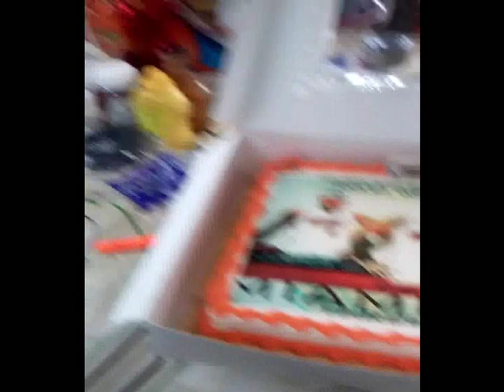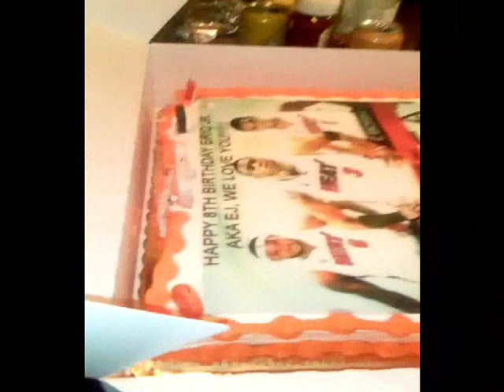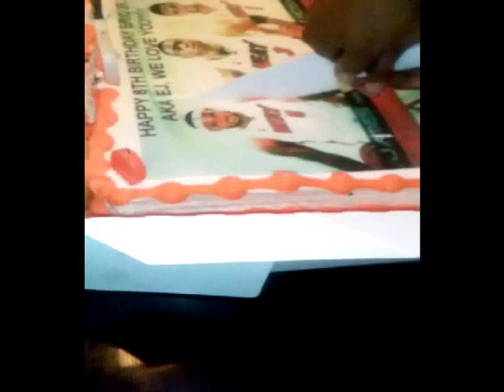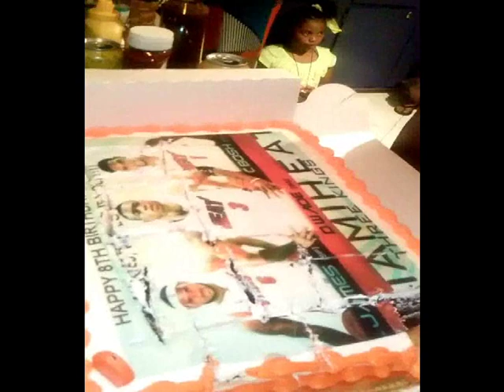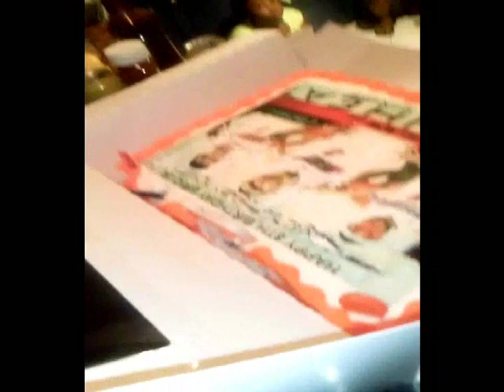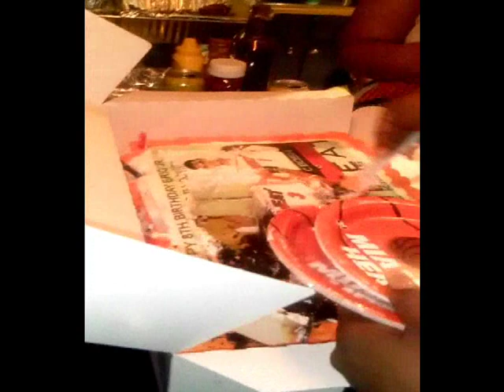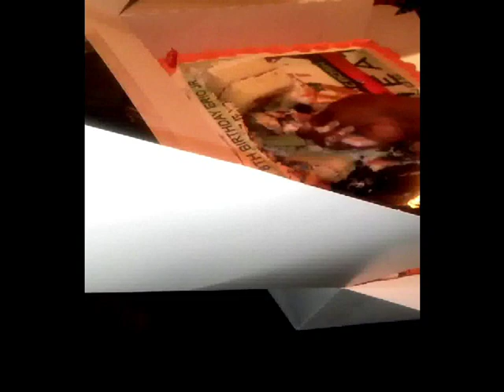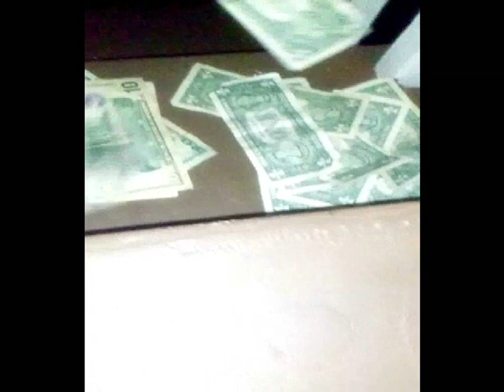HAPPY 8TH BIRTHDAY ERIC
Ms_Giggs